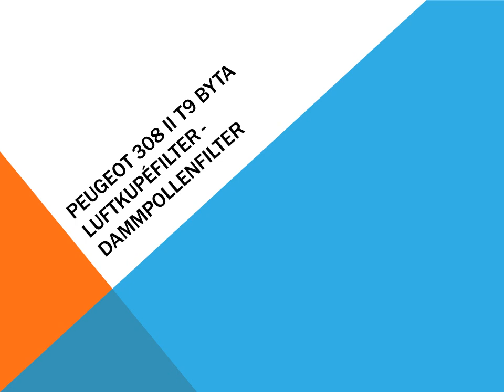Peugeot 308 II T9 Byta luftkupéfilter dammpollenfilter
Förklaring till hur man ändrar luftkupéfilter, även kallad luftkonditionering filter eller damm pollenfilter i en Peugeot 308 andra generationens även kallad T9-modellen.